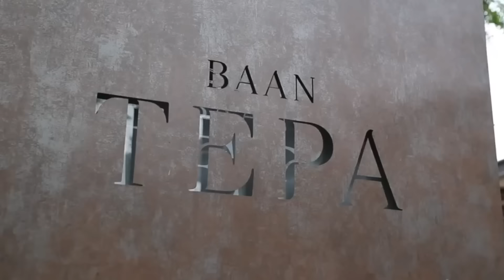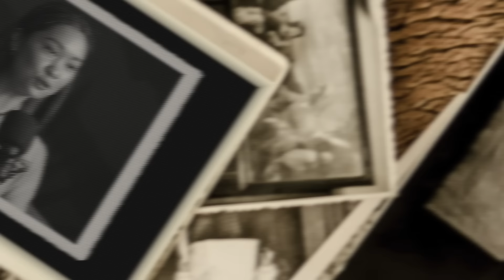Top Chef Thailand Season 1 Winner ft. Tam Chudaree Debhakam | Thaiger Podcast Ep.20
Chef Tam Chudaree Debhakam, owner of the famous 1 Michelin star restaurant, Baan Tepa, and the youngest contestant and winner of Top Chef Thailand Season 1.

Chef Tam has made a name for herself traveling the world to showcase modern Thai cuisine. She is an advocate of food waste reduction after being the Chef Ambassador for Thai Harvest/ SOS and UNEP campaigns from 2015 – 2017. And more recently, Chef Tam was the only Thai female chef to be been invited to the World Gourmet Festival in 2022.

In this episode, host Natty Warisa will deep dive into Chef Tam’s background growing up and how her time in the US and UK has contributed to her winning Top Chef Thailand Season 1 and subsequently opening up her own restaurant Baan Tepa later on.

00:00 Intro.
01:37 Who is Chef Tam
03:18 Become fascinated with cooking
06:27 What did you get from working abroad
12:14 What is Baan Tepa
17:10 What makes you different from other chefs
19:53 Work-life balance
22:48 Negative feedback
24:31 How did you get a Michelin Star
26:39 What are the challenges
30:39 Do you serve organic food?
31:28 Top Chef Season 1
36:47 Advice from chef Tam